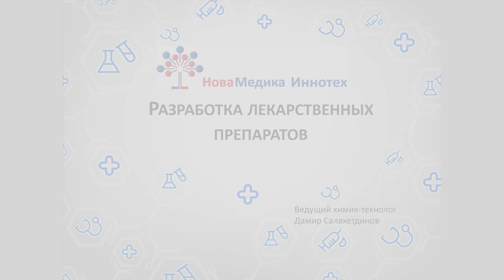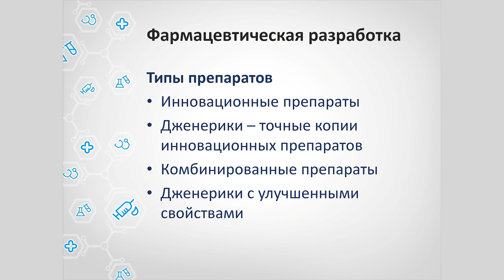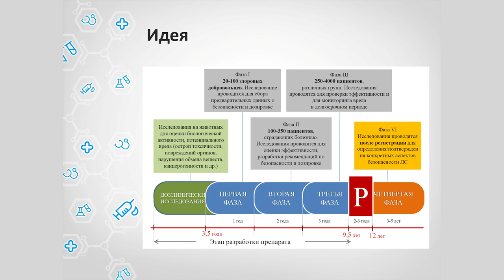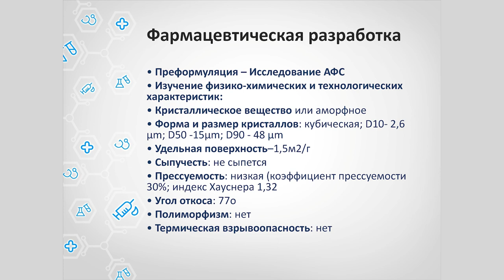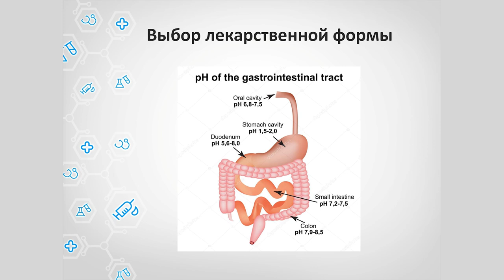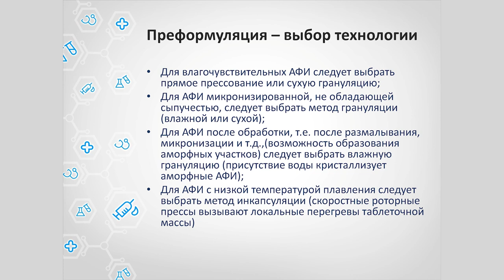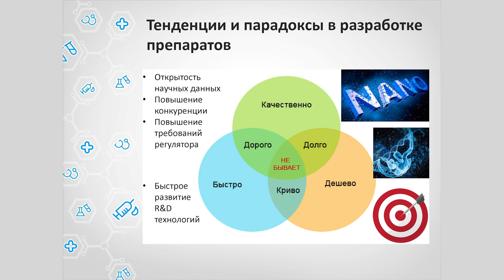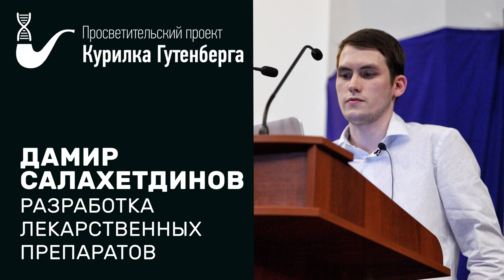Разработка лекарственных препаратов – Дамир Салахетдинов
Тема: "Достаточно одной таблетки?"

Речь пойдет о процессе разработки и создания лекарственных препаратов. Вы узнаете может ли таблетка быть многоступенчатой как ракета, как посадить под "замок" действующие вещества лекарственного препарата, и чем таблетка может быть похожа на смартфон.

Лектор: Салахетдинов Дамир — ведущий химик-технолог департамента разработок Новамедика Иннотех, участник проекта «Научный стенд-ап», аспирант кафедры фармацевтической технологии с курсом медицинской биотехнологии Пятигорского медико-фармацевтического института.